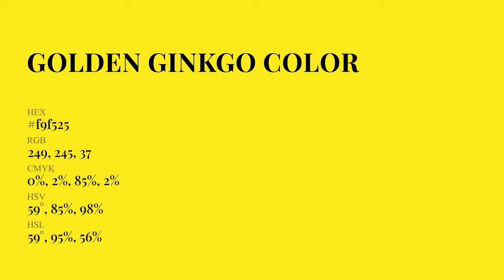Golden Ginkgo color f9f525 hex Cool Yellow color f9f525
What color is Golden Ginkgo ? f9f525 hex, Cool Yellow color f9f525

Hex f9f525 Color Code is also known as Golden Ginkgo color

Hex f9f525 Color code in RGB color code model is created after adding 97.65% red color, 96.08% green color and 14.51% blue color.
Hex f9f525 Color code in CMYK color (process color) code model is generated after subtraction of 0% cyan, 02% magenta, 85% yellow, 02% black.